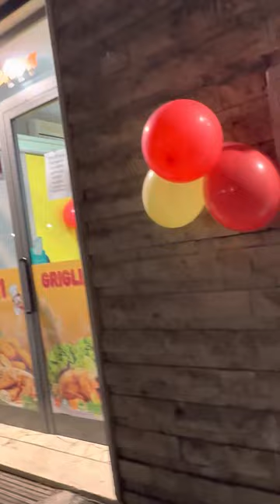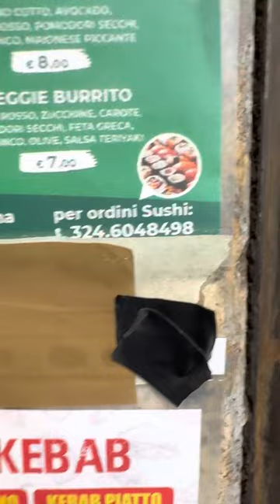Nuovo aperto via Cesare arzela 11 Roma marconi 08/05/2023